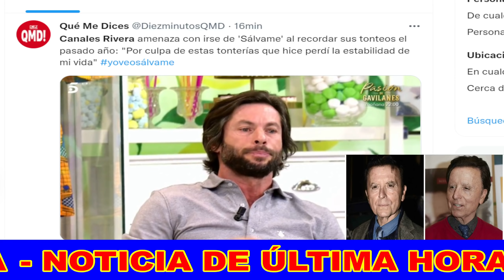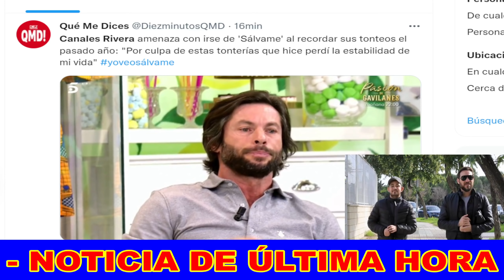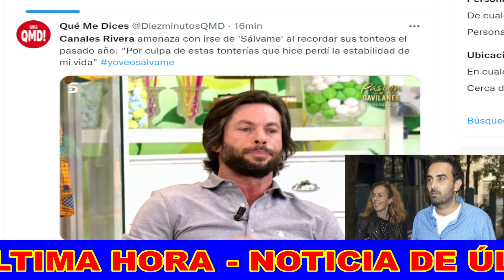BRUTAL HUMILLACIÓN de Canales Rivera a María Patiño y Jorge Javier Vázquez con Terelu Campos Sálvame